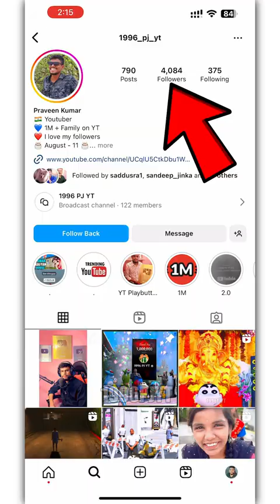Shinchan & Franklin The subscriber brought the car 😱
Credits: